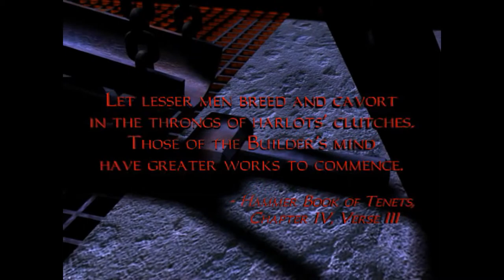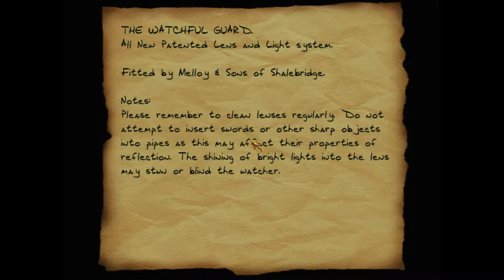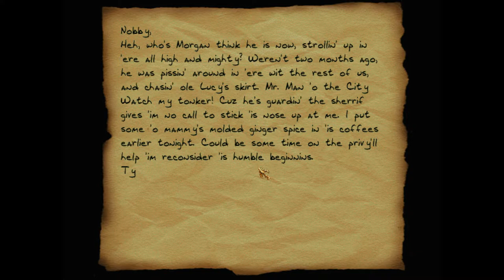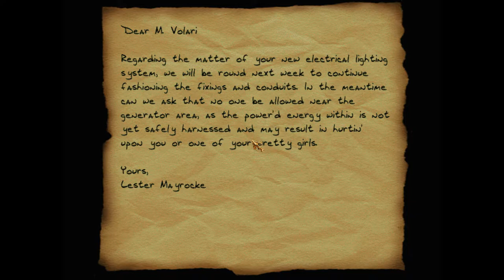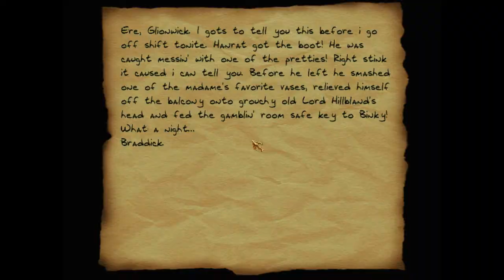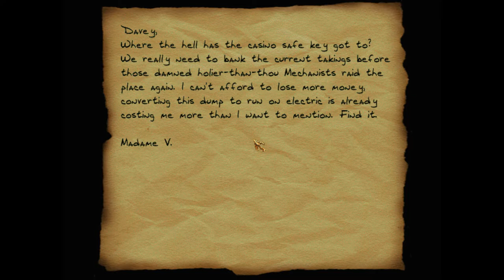Thief 2X - Pacifist Playthrough - Level 10: ...off Ill Repute